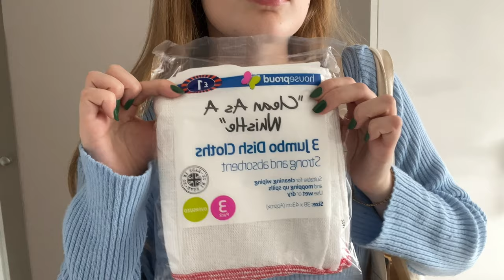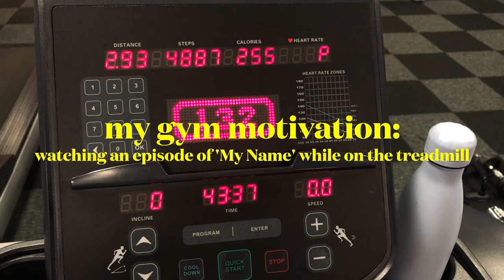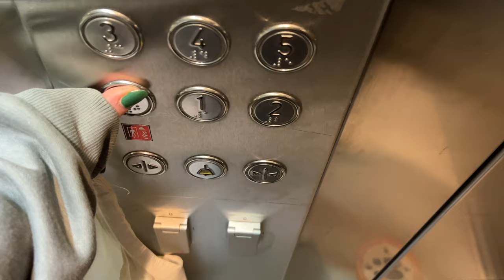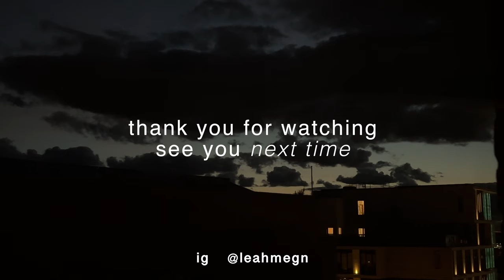UNI VLOG 🎧 moving in, cooking & shopping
subtitles are available in your preferred language 💓
[ Settings → Subtitles/CC → Auto-translate ]

hi hi
i hope you all had a good week ~~
this is my first time living alone, so there are a lot of things I need to do / buy . i did lots of shopping and organising ! this video is a lot longer than usual, hopefully it wasn't too boring hehe
I can't wait to make more videos , thank you for sticking around ! ♥

chapters:
00:00 packing
00:57 moving in !
04:25 day 2 - groceries, kitchen shopping, cooking
08:25 day 3 - more shopping + cooking
09:18 day 4 - editing this video + talking
11:55 outro ♥